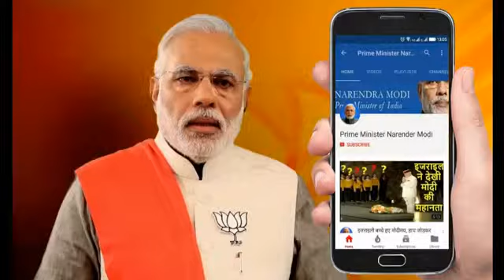Facebook के आधार कार्ड नंबर मांगने पर सदन गुस्सा Internet को मौलिक अधिकार में शामिल पर चर्चा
Desi Rajput